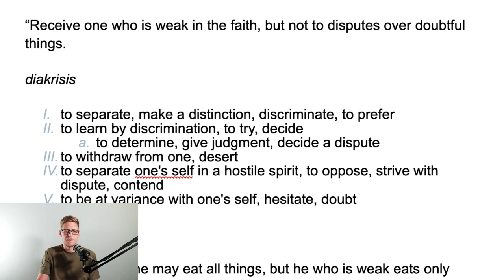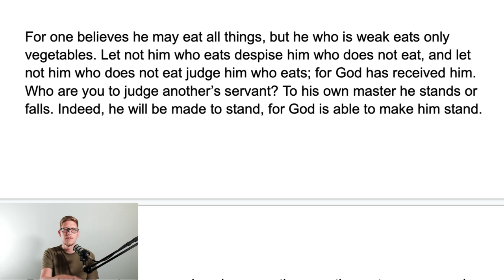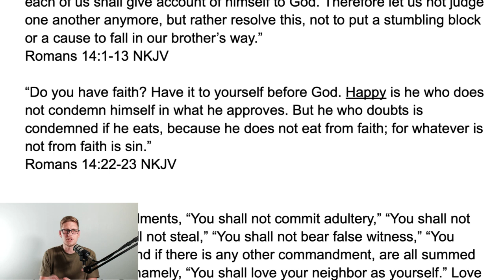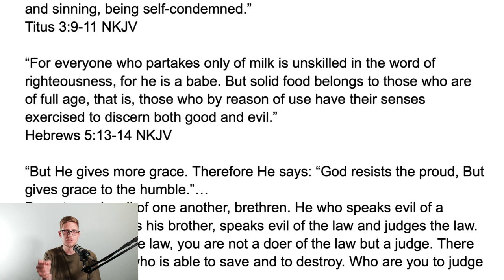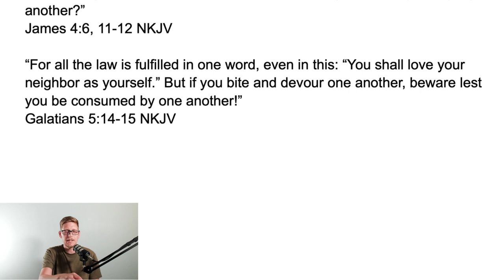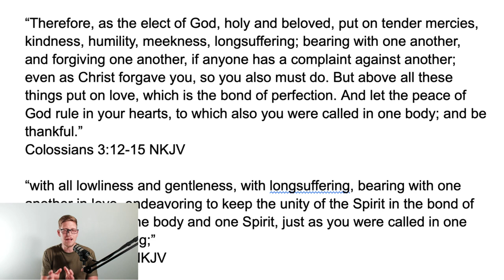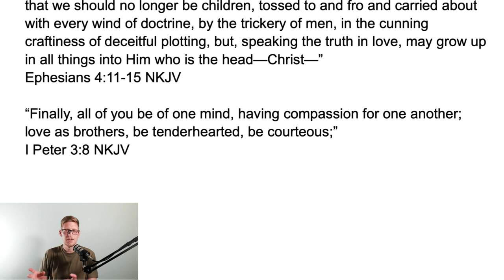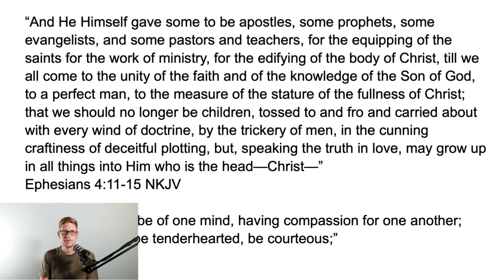Everyone Says I'm Going to Hell - Unessesary Divisions in the Body of Christ